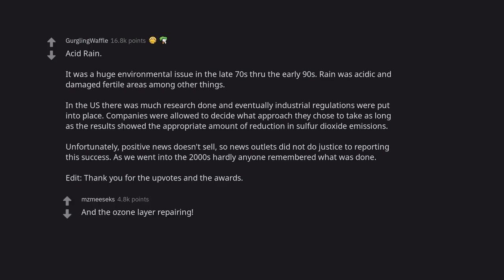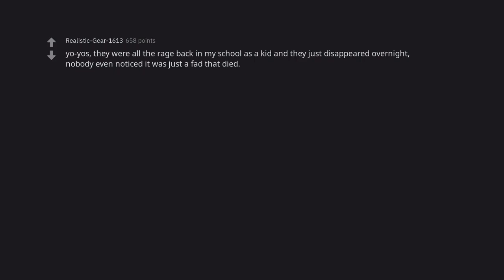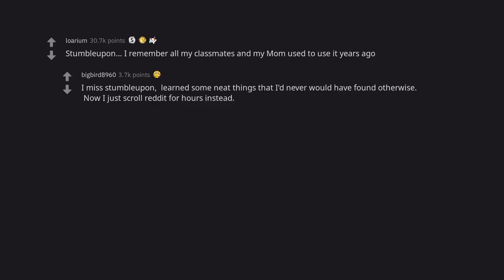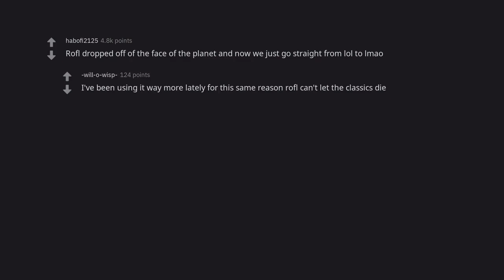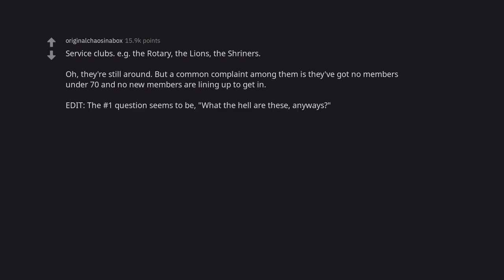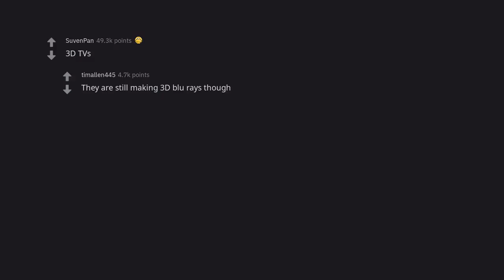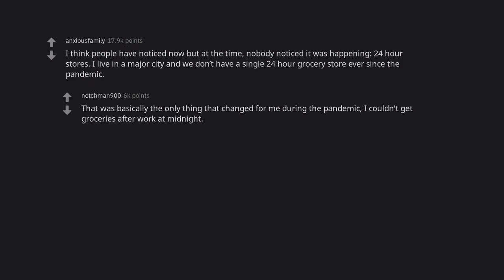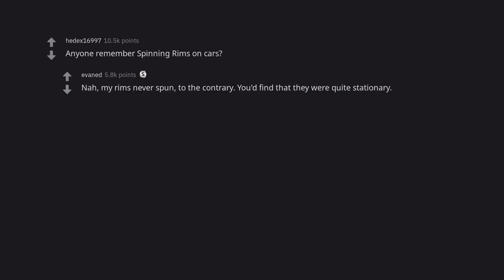The Silent Disappearance of Something You Never Knew You Missed!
We're all used to things disappearing with a bang, but what about the things that quietly go away without anyone noticing? In this video, we're going to reveal the silent disappearance of something you never knew you missed. From products to pop culture trends, we'll explore what went wrong and why these things vanished without a trace. Get ready for a blast from the past in this fascinating video!

❤️ Like and leave a comment to show your support
🤗 Don't miss out on any of the amazing content we have to offer!